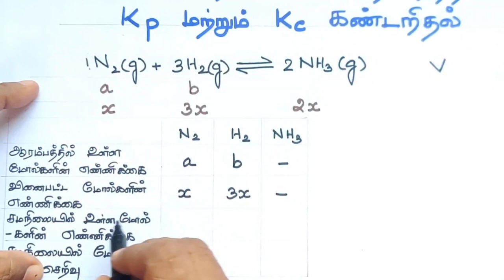தொகுப்பு முறையில் அம்மோனியா தயாரித்தல்/Kp மற்றும் Kcக்கான சமன்பாடு /இயற் மற்றும் வேதிச்சமநிலை